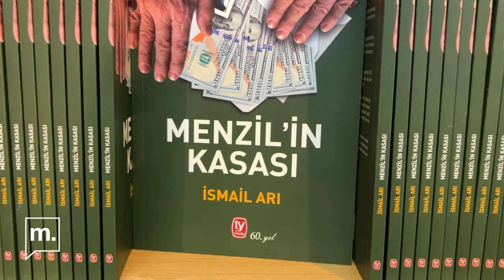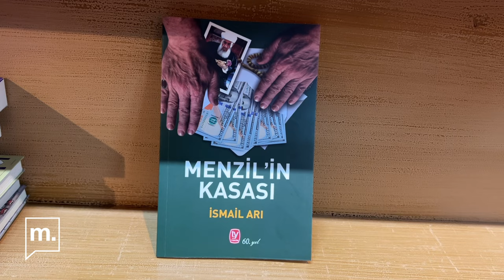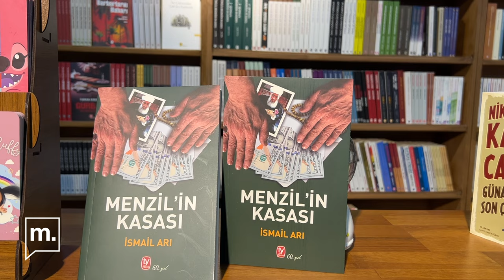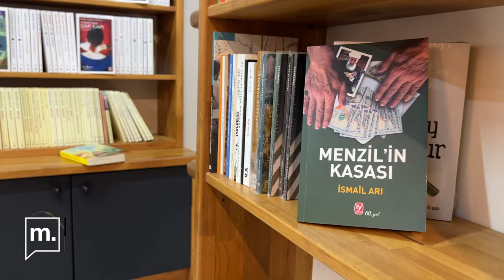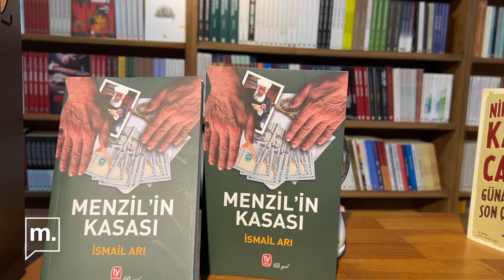"Menzil'in Kasası" kitabına yeni soruşturma | İsmail Arı: "Bu kitabı yok edemezler"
BirGün muhabiri İsmail Arı'nın kaleme aldığı "Menzil'in Kasası" yeni bir hukuki mücadele ile karşı karşıya. Kitabı basan yayınevinin genel yayın yönetmeni ifadeye çağırıldı, kitabın editörü de soruşturma kapsamına alındı. Arı, "İstedikleri kadar suç duyurusunda bulunsunlar, istedikleri kadar şikâyet etsinler, bu kitabı yok edemezler” dedi. Tekin Yayınevi Genel Yayın Yönetmeni Elif Akkaya da “Onlar yazmaya, biz de yazılanları yaymaya devam edeceğiz” diye konuştu.

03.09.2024